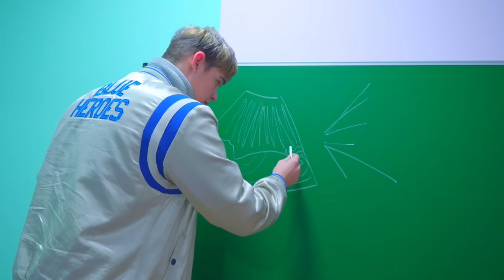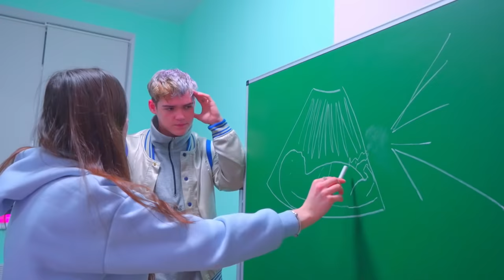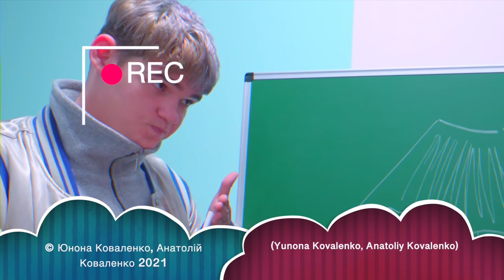¡Qué secreto esconde la familia de Diana! ¿Quién nacerá niño o niña? Cheerleaders en estado de shock